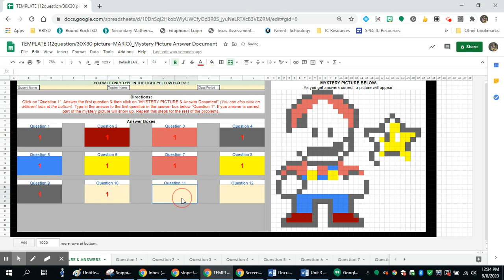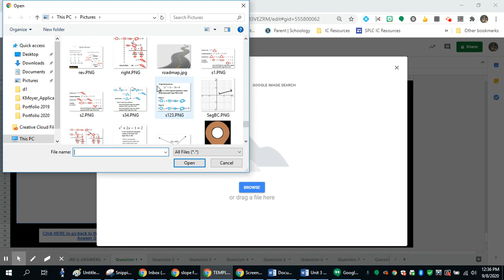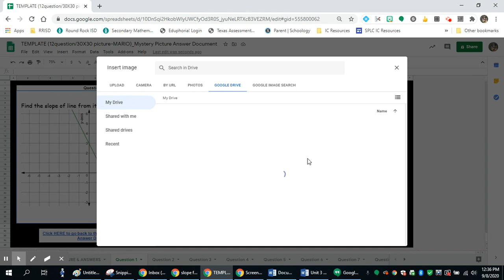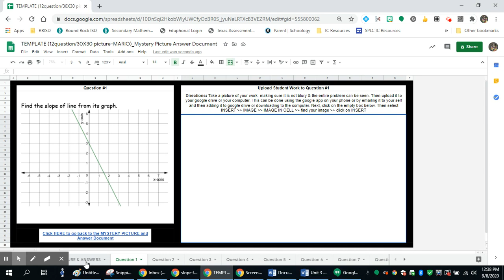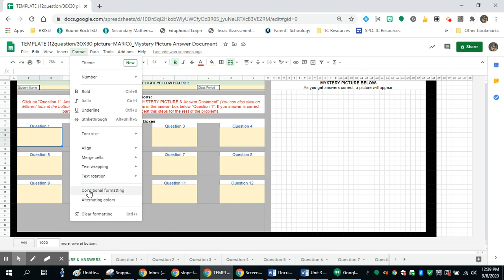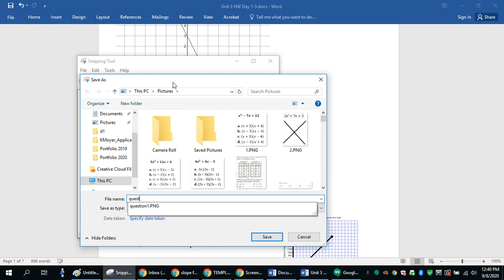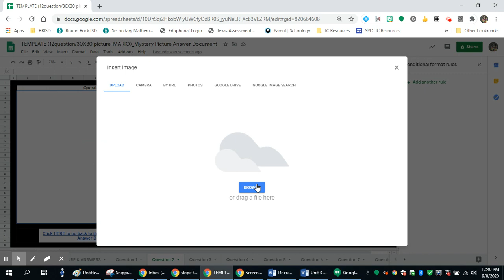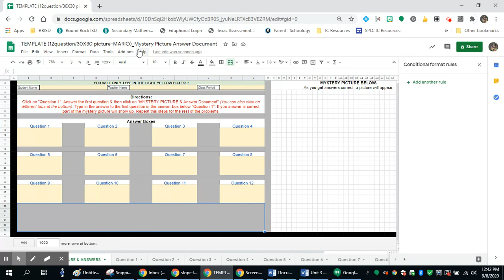Mystery Picture Activity - Using Template